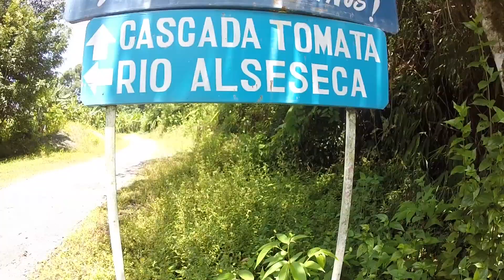Más de Veracruz - Cascada La Tomata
Entre los límites de Tlapacoyan y Atazalan nace la cascada La Tomata, un lugar con una belleza imponente que se ha convertido en el paraíso perfecto para los amantes de deportes de aventura como el kayak extremo.